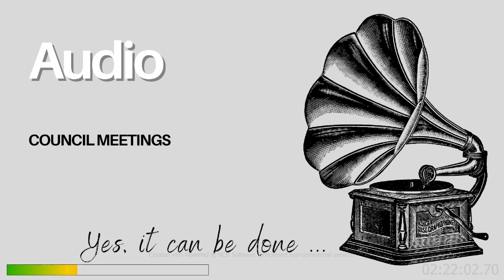Fire Chief update and Governance Meeting August 22 2023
**CLICK ON THE TIMESTAMP TO JUMP TO A SPECIFIC LOCATION**
00:00          Delegation Fire Chief Mike Purtill, Deputy Chief Jason Lamb
35:49          Land Acknowledgement
37:02          Delegation - Kate Kaminski, Holiday Cheer Committee
                    6.0 BUSINESS ARISING FROM PREVIOUS MEETING
45:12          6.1 Easements for cemetery hydro and LGD land
48:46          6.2 Council members on committees
50:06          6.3 Landfill Expansion options from engineer
55:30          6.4 Review of By-law 10-2023 Trailer Licensing and Fees
01:06:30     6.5 Indemnity By-law 878-21 for review and sample
01:12:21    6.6  Municipal Capacity Building Fund - Strategic Plan Project
01:14:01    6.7 Fall 2023 Diversity, Equity, Inclusion & Reconciliation Training
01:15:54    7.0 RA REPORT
                     8.0 NEW BUSINESS
01:38:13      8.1 Services to Awanipark
01:51:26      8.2 Administration Training Session in Lac du Bonnet
01:51:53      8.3 Canadian Association of Nuclear Host Communities
01:56:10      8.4 Municipal Economic Development Infrastructure Program
01:58:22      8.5 Weeds in the Marina
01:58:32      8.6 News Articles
01:59:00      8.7 Pina-zza year round location with water supply
02:05:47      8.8 Bi-Annual Fire Department Report
02:07:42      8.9 Pinawa Lions Club - Thank you for Birthday Weekend support
02:07:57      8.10 Fires at Pool and Beach
02:15:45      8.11 Alexander Dock Repair/Replacement
02:18:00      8:12 Co-op price for propane
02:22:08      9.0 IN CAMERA